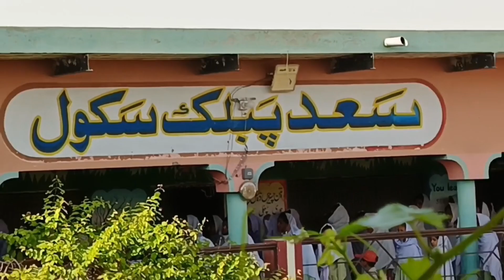lab py aati hy dua || Saad Public School